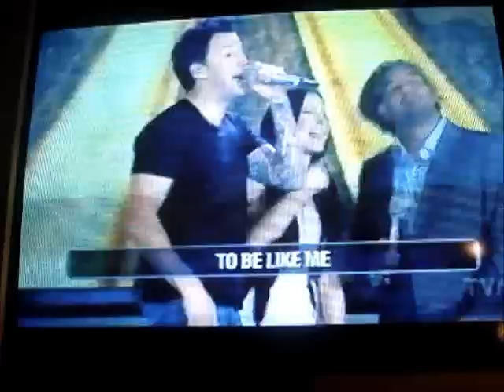Simple Plan a emission on connait la chanson a tva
sp chante summer paradise avec marie-mai et eric salvail. Ensuite ils chantent jet lag, welcome to my life & my cristmas list